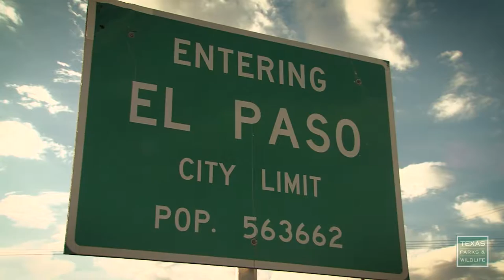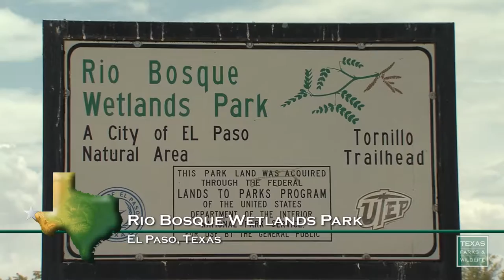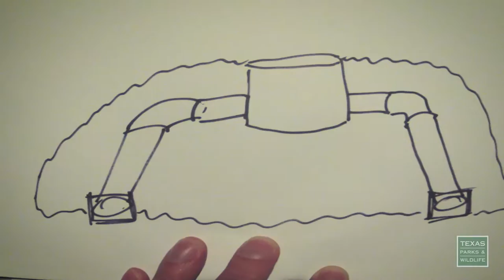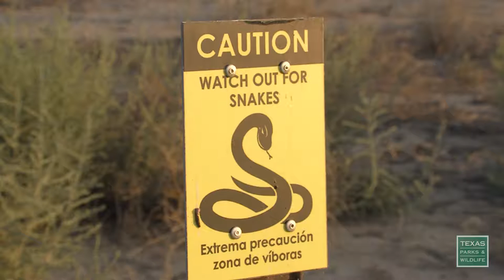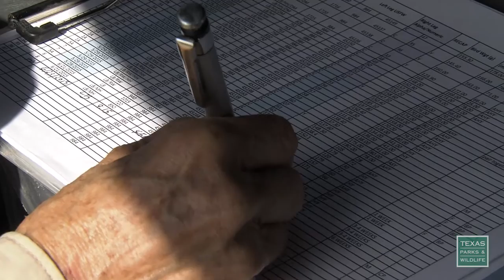PBS Show January 31-February 6, 2016 I #2416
EL PASO OWLS, THREE KINGFISHERS & RICHLAND CREEK WATER

Owls Underground
Some owls in El Paso have a fancy new home, complete with a surveillance system, which gives biologists a bird’s-eye view of owl life.

Parks & Wildlife People: Richland Creek Team
Texans are faced with the problem of supplying water to a growing population while avoiding adverse impacts to our habitat. Texas Park and Wildlife partnered with the Tarrant County Regional Water District to provide a reliable water supply to the Dallas-Fort Worth metroplex while protecting the state's natural resources.

Producer’s Favorites: Oasis of the Kingfisher
If you been around the water in Texas you may have seen a belted kingfisher diving for small fish. The odds are long that you would see the other two kinds of kingfishers found in North America in the exact same location. But in 2001 that's what happened to video producer Lee Smith at one of his favorite places in Texas.

Swim with the fishes inside the dive tank at the Texas Freshwater Fisheries Center.